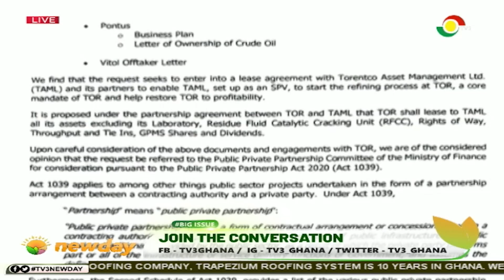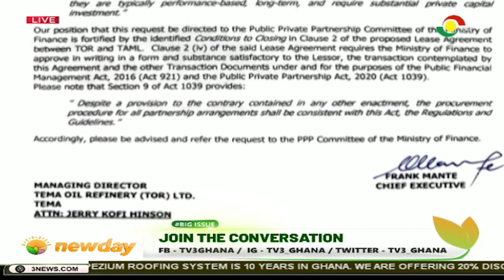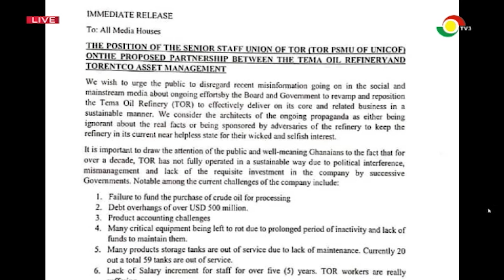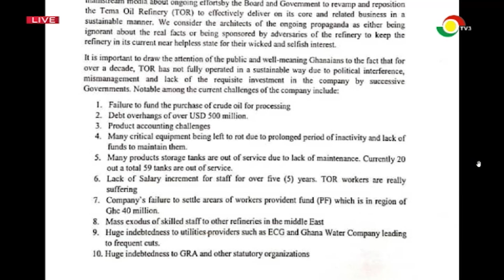Controversy Rocks TOR: The Tema Oil Refinery Lease Controversy With Torentco